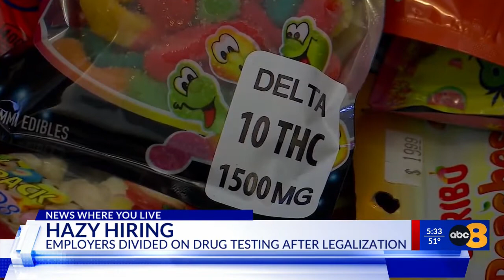Hiring haze: Marijuana legalization’s impact on employment policies in Virginia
In the year-plus since marijuana was legalized in Virginia, law enforcement agencies have taken a variety of approaches to deal with the impact of the substance on employment policies.

As of July 1, 2021, Virginians aged 21 and older could possess small amounts of marijuana legally. But they could also still lose their jobs for recreational use, depending on their employer’s drug policy.

In Hanover County, a Sheriff’s Office spokesperson said that slight changes were made to the agency’s hiring process in the aftermath of marijuana legalization. Although the agency no longer inquires about marijuana usage during the hiring process, the zero-tolerance policy for those who become or are already employed remains in effect.